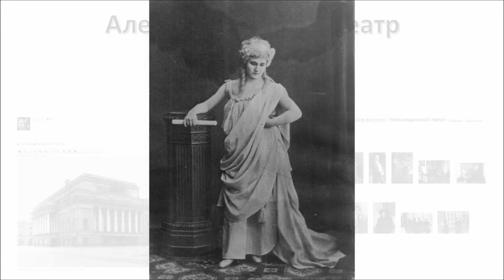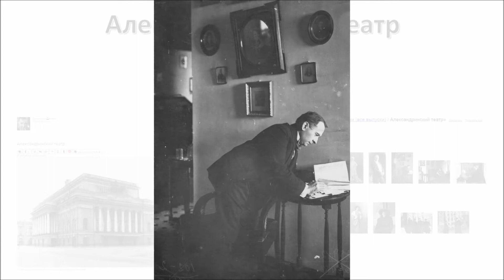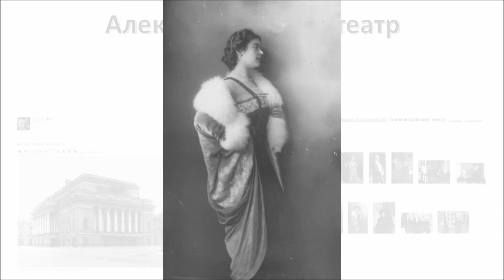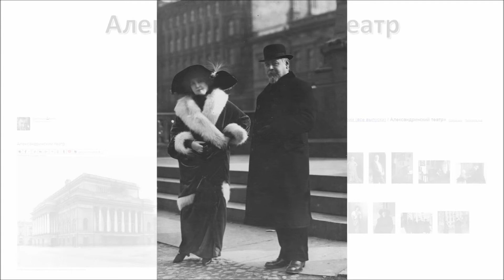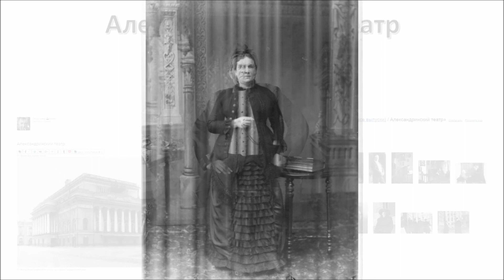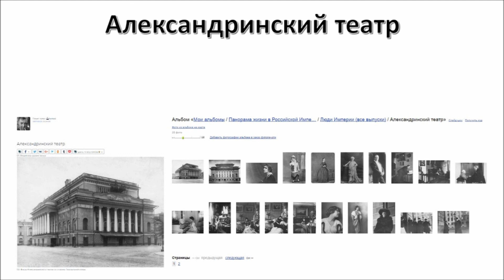Александринский театр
муз.- Denis Matsuev - Соната № 2, op. 36 (вторая редакция, 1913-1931) L' istesso tempo - Allegro molto